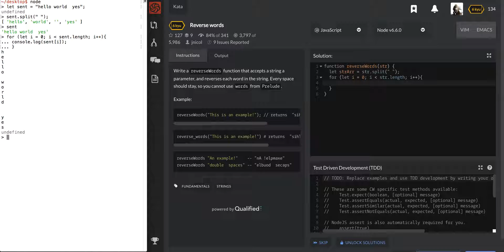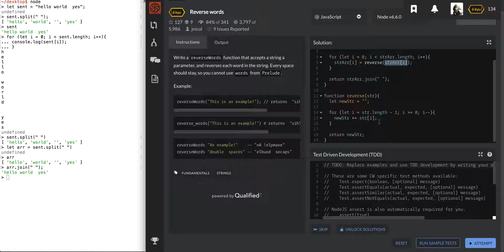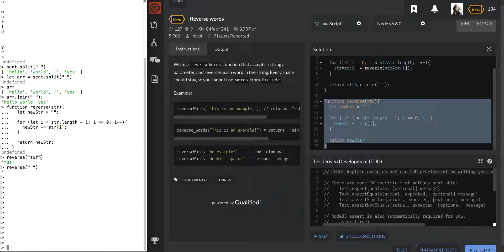Code Wars Javascript Tutorial Reverse Words